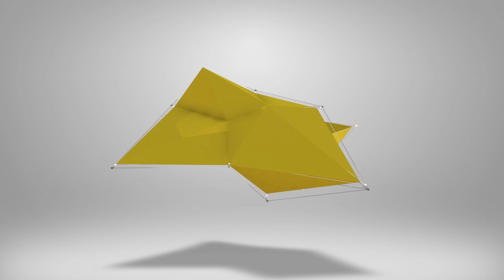eFootball 2023 | ENCORED STARS #2 REVIEW